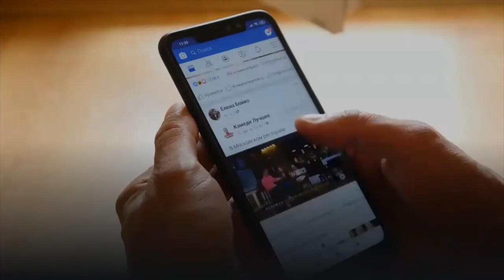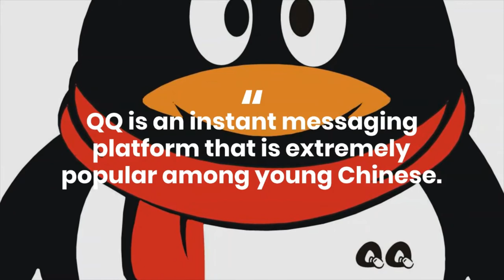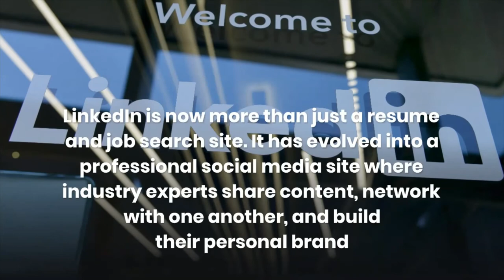The most popular social media sites in 2020|Top 12 Social Sites|Most Popular Social Network 2020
Top 12 Social Media Sites to Consider for Your Brand.
Social Media Sites You Need to Know in 2020
List of All Prime Ministers of Pakistan from Liaquat Ali Khan to Imran Khan (1947 to 2020)